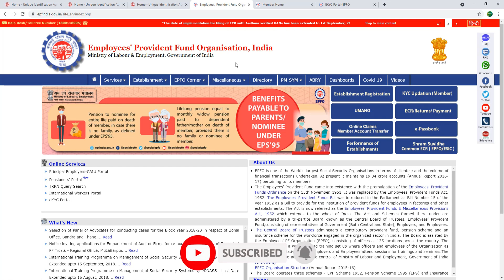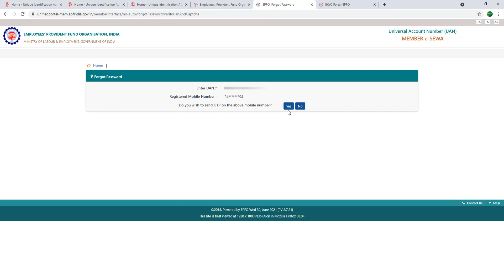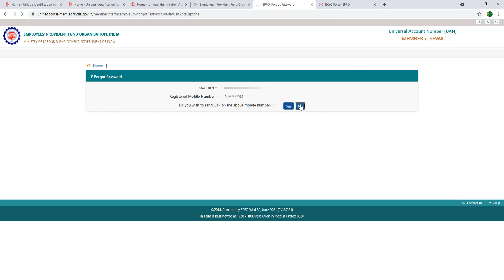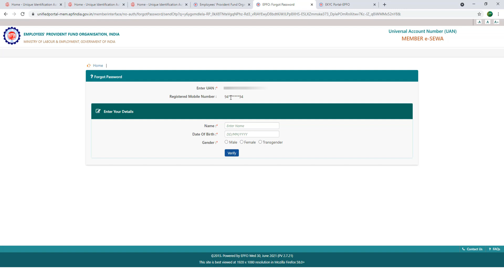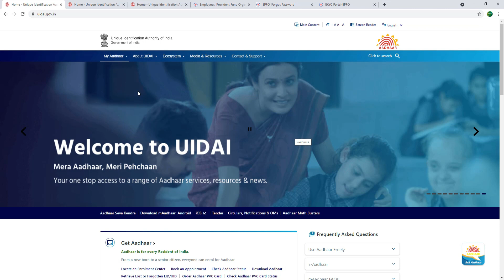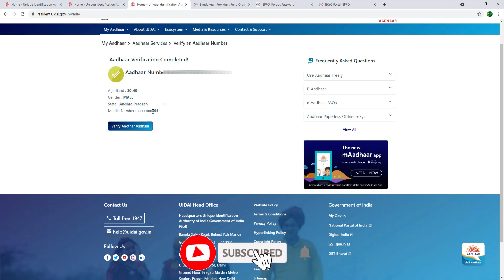How to Know Aadhaar and EPF linked Mobile Number in Telugu